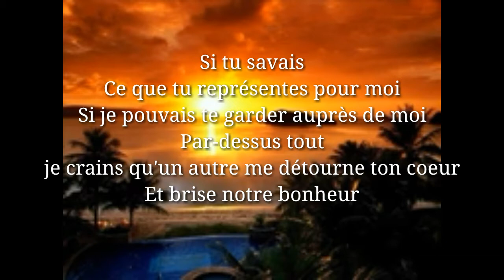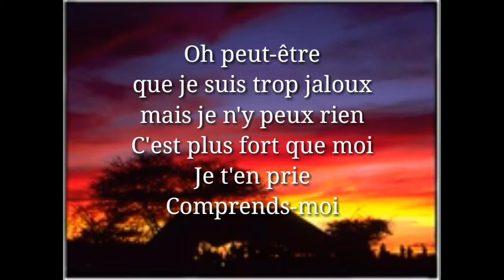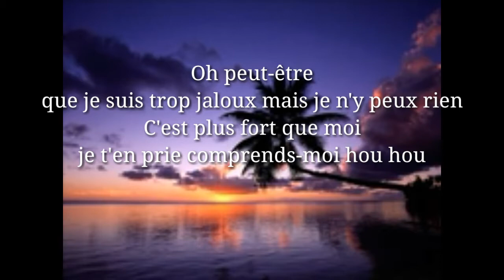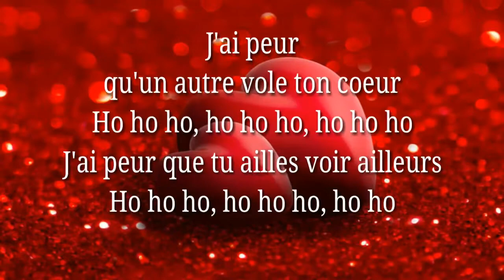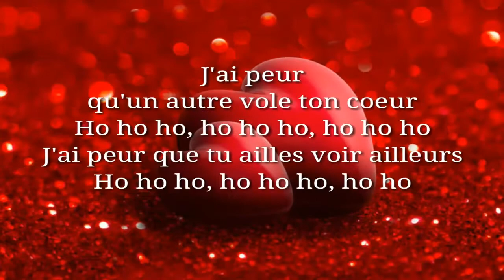Paroles J'ai peur - YOURI